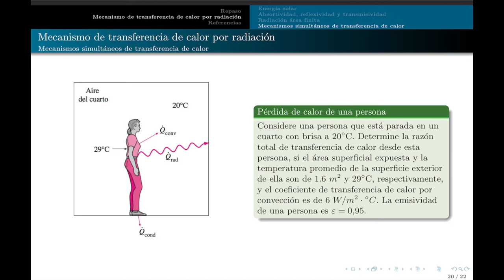Clase 04 - radiación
Transferencia de calor desde el cuerpo de una persona hacia su entorno en un cuarto ventilado.